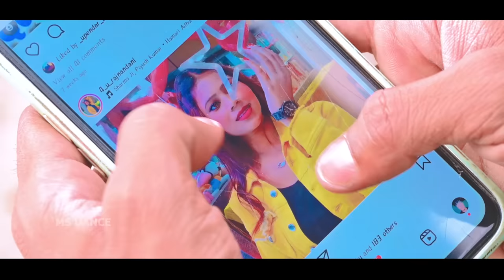Miss Jharkhand Banogi || new_khortha_video_song 2023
जौहर दोस्तो और बड़े भाई बहनो और आदर्णियें बड़े बुजुर्ग आप सभी को MS DANCE Team की और से सादर प्रणाम और ढेर सारा प्यार एक बार फिर से हमारे The Star City Hazaribag से एक मनोरंजन के दृष्य से एक KHORTHA गाना आपलोग के सामने प्रस्तुत किया जा रहा है. इस जगह के बारे में बताने का एक छोटा सा कोशीश इस गाने के माध्यम से किया है उम्मीद है आप लोगो को ये गाना बहुत पसंद आया होगा।।।।।

SONG ; MISS JHARKHAND BANOGI
CAST: MUKESH MAHTO & RAJNANDANI
SINGER: KISHAN INDERJEET
LYRICS: KISHAN INDERJEET
GITARIST: SHREEKANT (MAMA)
VIDEO EDITING : MUKESH NIRALA (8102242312)
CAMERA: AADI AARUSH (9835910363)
DIRECTOR: MUKESH MAHTO
PRODUCER: AADI AARUSH
CHORYO: SUSHANT KHATRI & MUKESH MAHTO

DANCER: MUKESH NIRALA
                  RAJ TIGER
                  SUSHANT KHATRI & ANJLI TIGGA

THIS VIDEO IS SPONSERD BY "FUNKY BOYS COLLECTION"
        SHOP ADD. BADA BAZAR CHOUK HAZARIBAG